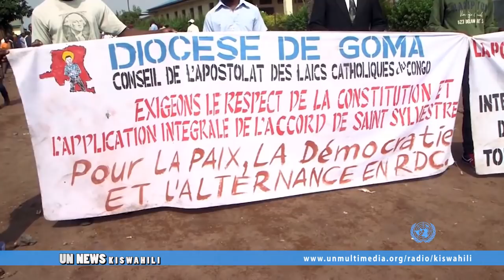Watu 6 wauawa wakati wa maandamano DRC Congo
Nchini Jamhuri ya Kidemokrasia ya Congo, DRC watu sita wameuawa jumapili kwenye mji mkuu Kinshasa wakati wa maandamano yaliyoandaliwa na kanisa katoliki nchini humo.